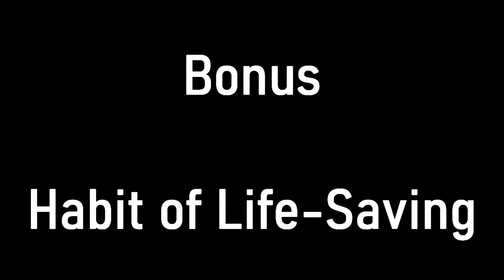The Geek and the Cool Guy (Stargate Atlantis Fan Tribute)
You might not expect two people this different to get along, but from racing RC cars to saving each other's lives, John Sheppard and Rodney McKay are always there for one another.

*Stargate clips owned by MGM